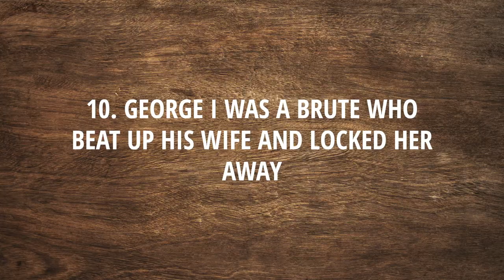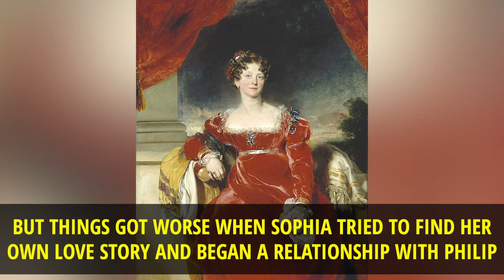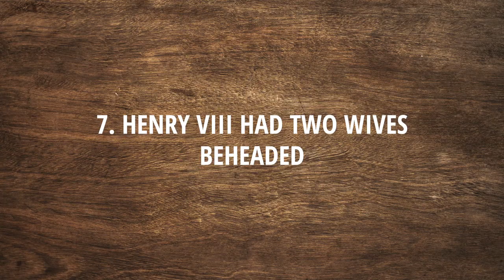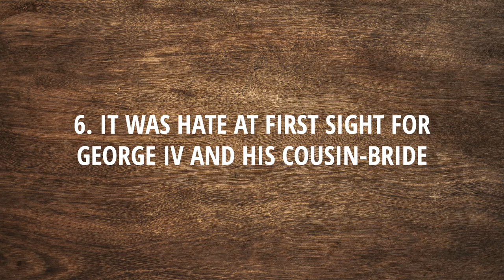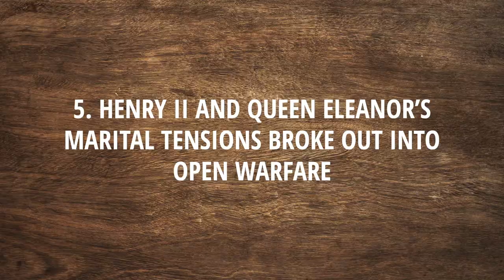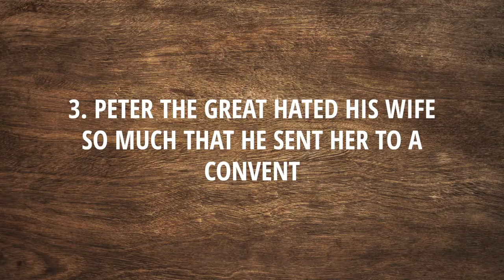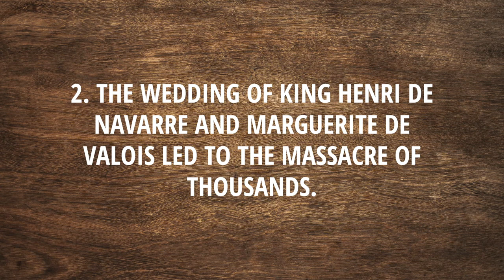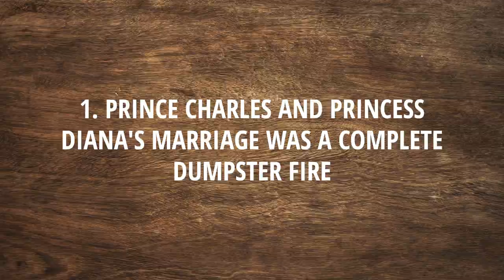The Most Abusive Royal Marriages In History!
Today we'll be looking at the 10 most abusive Royal Marriages in History!   Stick around to see WHICH? and HOW? and leave a comment telling us which one was your favorite!